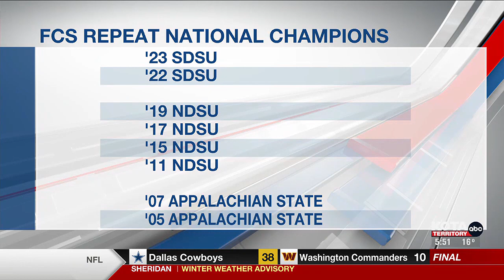SDSU football claims back-to-back titles